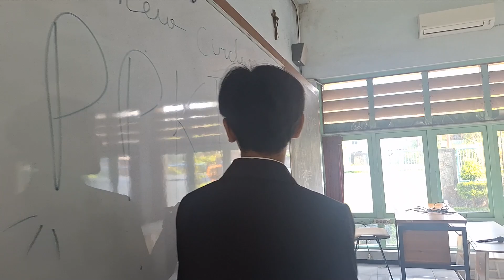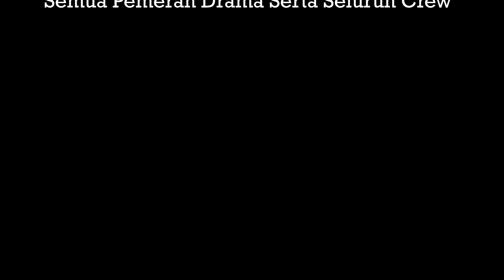KRONOLOGI PROKLAMASI - SEJARAH INDONESIA | KELOMPOK 1 KELAS XI-3A | SMAK SANTA MARIA MALANG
PROKLAMASI.. suatu tanda, yang dinantikan banyak orang kala itu.. Tanda penyelesaian kesulitan masyarakat dan jawaban dari segala doa rakyat Indonesia
Kini, mari kita lihat, KRONOLOGI PROSES PROKLAMASI karya Kelompok I dari kelas XI.3A